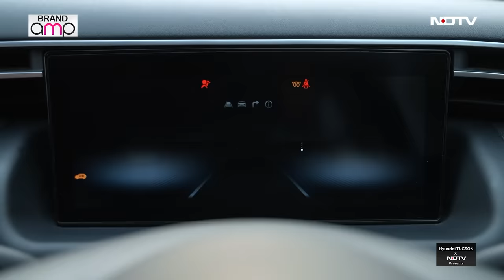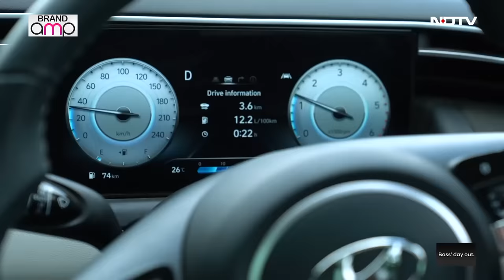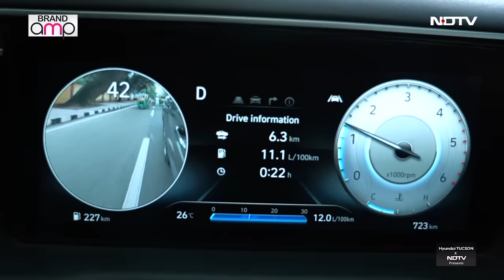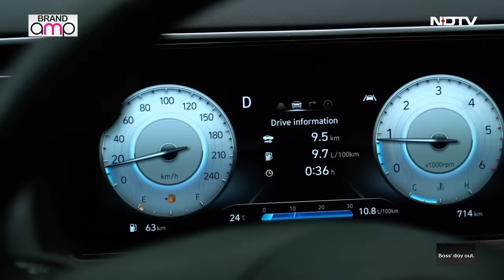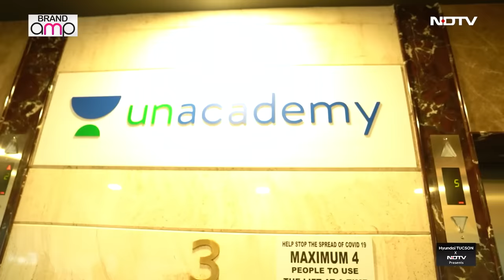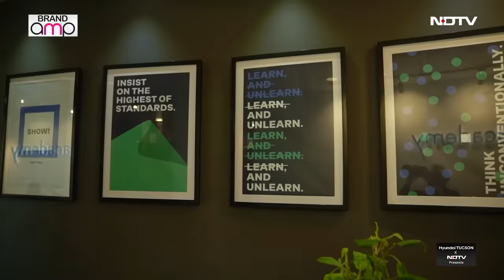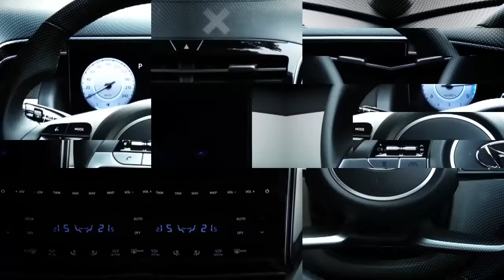Boss' Day Out with Roman Saini, Co-Founder Unacademy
[Brand Amp] In the third episode, we meet Roman Saini a doctor, a former IAS officer, and a very successful businessman. From being one of India's youngest civil servants to becoming a business founder that supports thousands of UPSC candidates. Watch him in conversation with Gargi Rawat as he talks about how Unacademy came to be and what are his plans for the future.